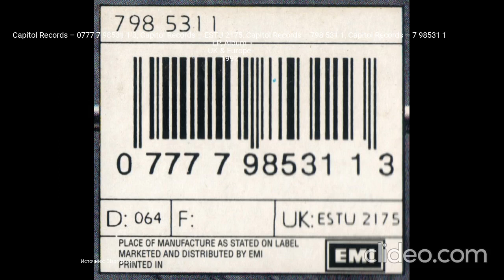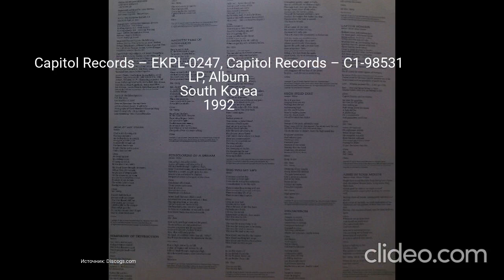Все издания альбома (LP) - Megadeth – Countdown To Extinction Часть 1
0:00 - Capitol Records – 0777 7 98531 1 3, Capitol Records – ESTU 2175, Capitol Records – 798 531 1, Capitol Records – 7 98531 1 LP, Album UK & Europe 1992
0:40 - Capitol Records – EKPL-0247, Capitol Records – C1-98531 LP, Album South Korea 1992
1:10 - Capitol Records – EKPL-0247, Capitol Records – C1-98531 LP, Album South Korea 1992
1:35 - Конец
Clideo.com